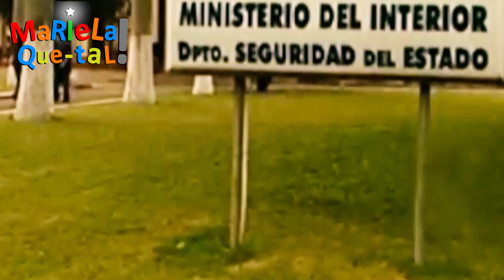Mariela que tal 4 "Mariela tiene un Sueño con Randy Alonso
MAriela habla de las próximas elecciones en Cuba ,Nos cuenta lo que soñó y nos presenta a sus nuevos patrocinadores